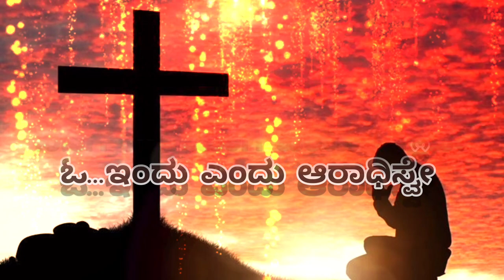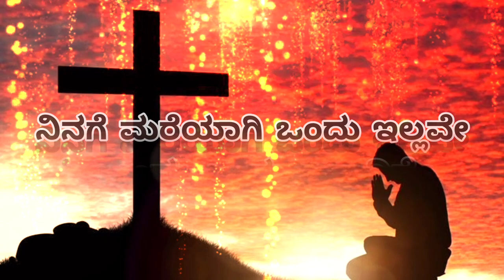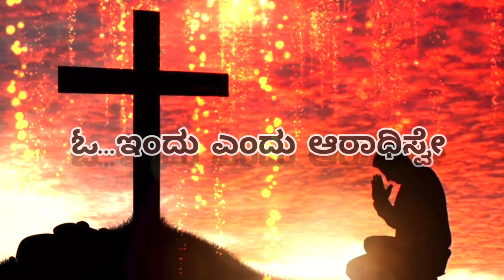ನಿನಗೆ ಮರೆಯಾಗಿ ಒಂದು ಇಲ್ಲವೆ||Ninage Mareyaaagi Ondu Illave||Kannada Christian Song||JESUS FOREVER